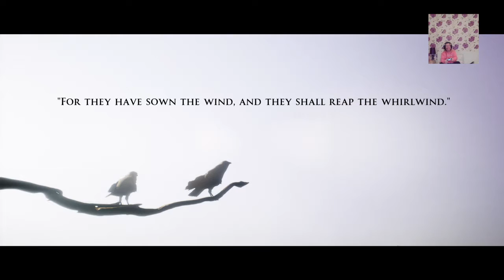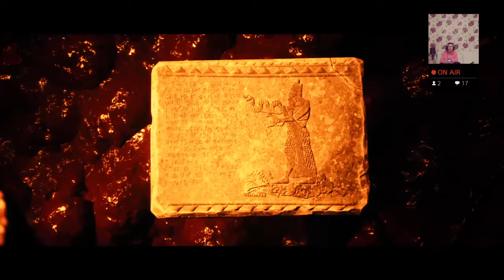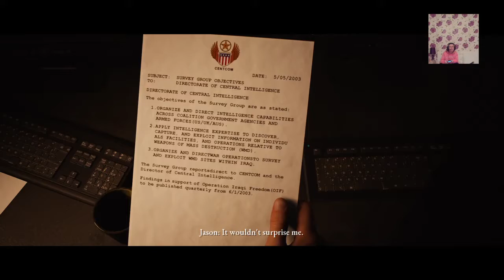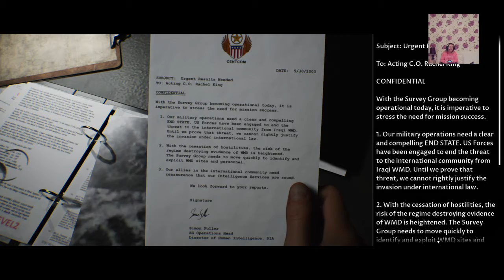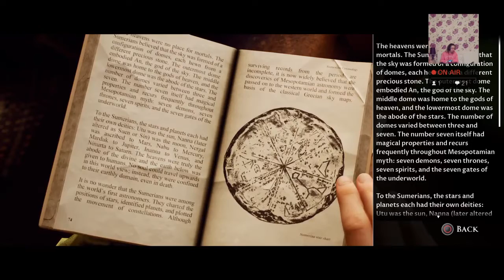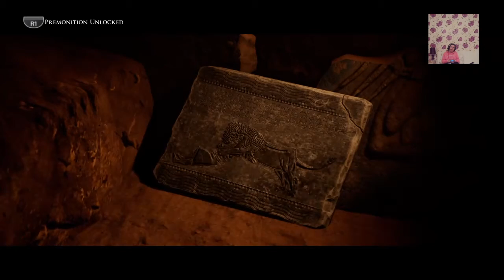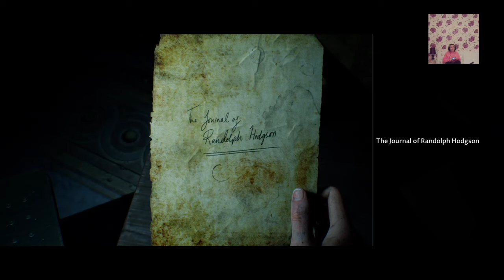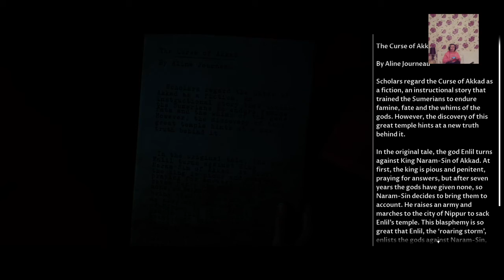The Dark Pictures Anthology: House of Ashes Part 1